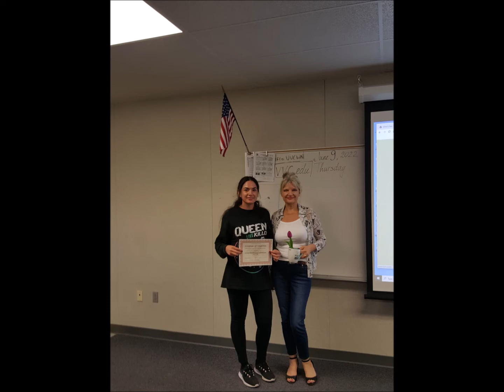Students 2022 Spring Thank You